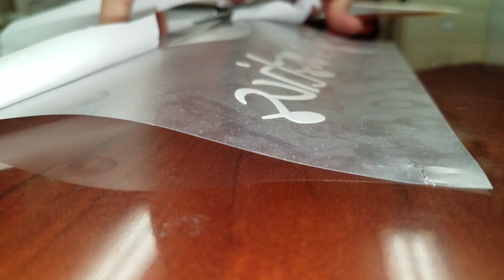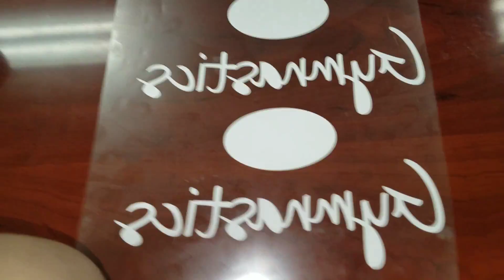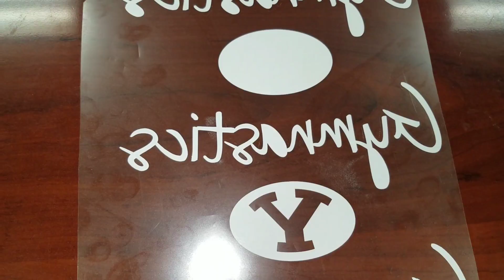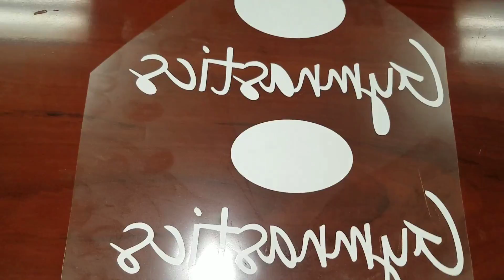weeding heat transfer vinyl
sorry about the angle, I needed both hands :'D